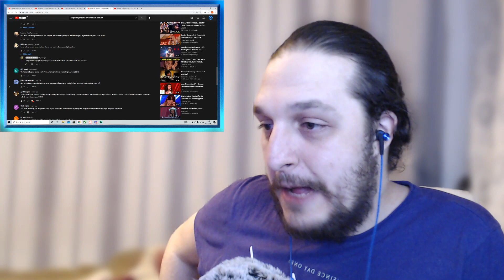REACTING TO ANGELINA JORDAN - Diamonds Are Forever Cover || UK REACTION